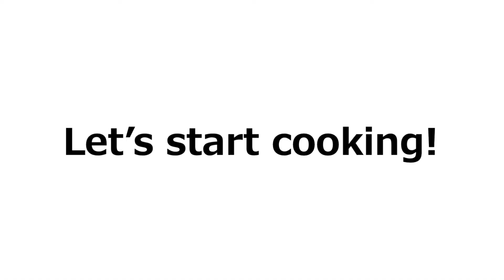4 Easy Ways To Enjoy Spicy Cod Roe Recipes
SPICY COD ROE (mentaiko) is one of the most popular fish eggs in Japan.
Here are the 4 BEST & EASY recipes using spicy cod roe.

1. Spicy Cod Roe Spaghetti

・2.6 oz (75g) Spaghetti
・1.4 oz (40g) Spicy cod roe
・1 tbsp and 1tsp (15g) Butter
・1 tbsp and 1tsp (15g) Olive oil
・A pinch of Garlic powder or Grated garlic
・2 tbsp Cooking liquid used to boil
2. Spicy Cod Roe Baguette

・4 oz (110g) Baguette
・1 oz (30g) Spicy cod roe
・1/3 tsp Garlic powder or Grated garlic
・Minced parsley (for topping)
3. Breaded Chicken Cutlets with Cheese and Spicy Cod Roe

・10 oz (290g) Chicken breast
・2 tsp Mayonnaise
・2-3 tbsp Sliced cheese or Shredded cheese
・2 tbsp Flour
・1 Egg
・1 oz (30g) Panko (Bread crumbs)
・Oil for deep-frying
4. Potato Salad with Spicy Cod Roe

・6 oz (170g) Potato
・A splash of lemon juice